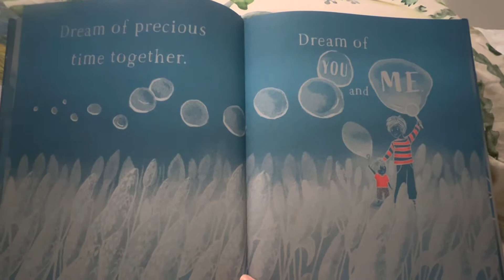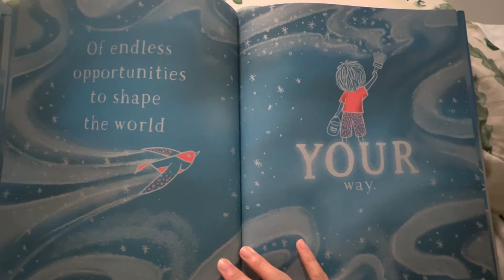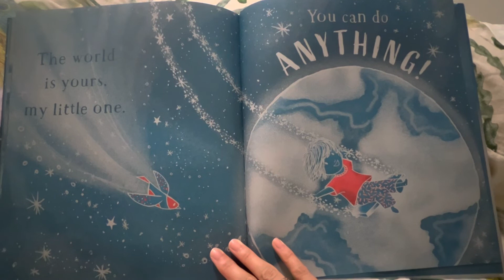Bedtime story (adults and kids)—Dream Big Little one by Becky Davies and Dana Brown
This is a story that can reassure and inspire each and every child, as well as adults.